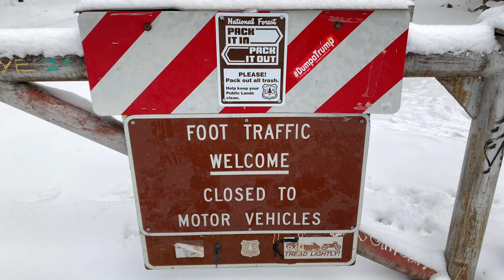San Antonio Hot Springs - Jemez Springs In New Mexico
Today consisted of a visit to the beautiful San Antonio hot springs in New Mexico. During winter the main road to to the trail is closed, so you do have to complete a ten mile round trip hike if you plan on visiting these springs. The water at the top pool is around 105 degrees fahrenheit and is extremely relaxing to sulk in after hiking to get there. Like any other trail, get there early to beat the crowds, pack out what you bring in, and most importantly have fun and be safe!